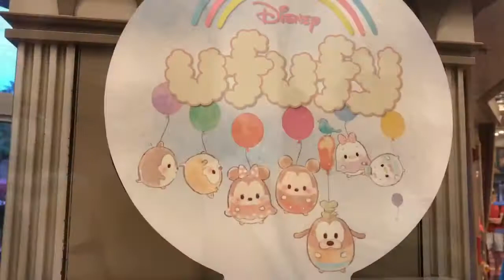Wedding Drama Meltdown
🎃  Dani Diary Entry 10/21/17 🎃
Bridezilla moments sometimes need retail therapy...and a little Christmas